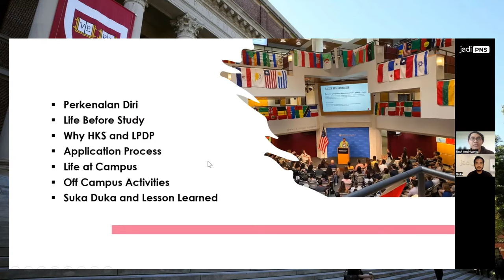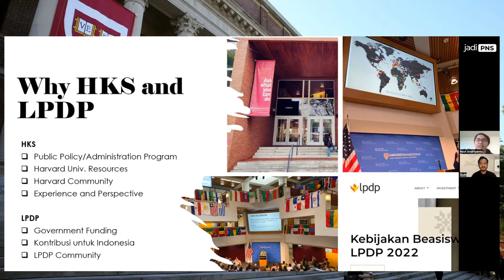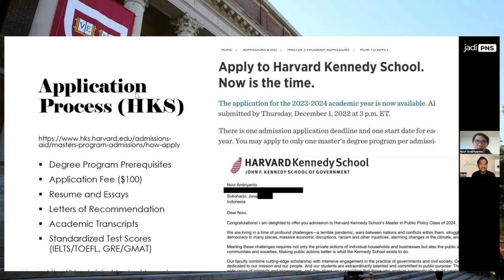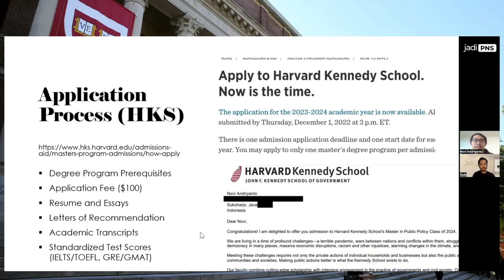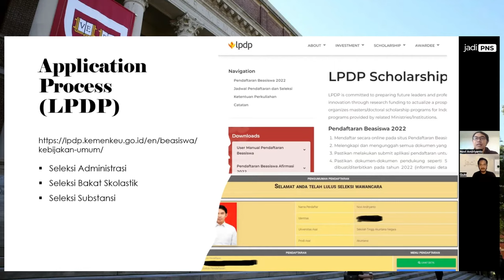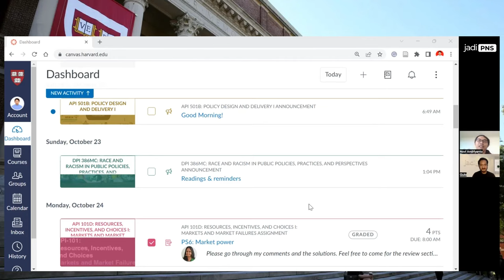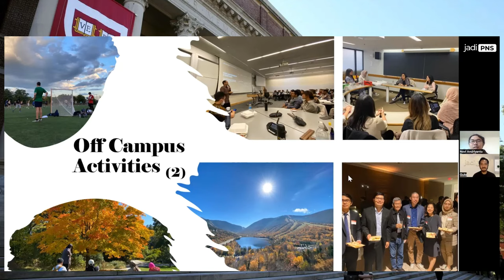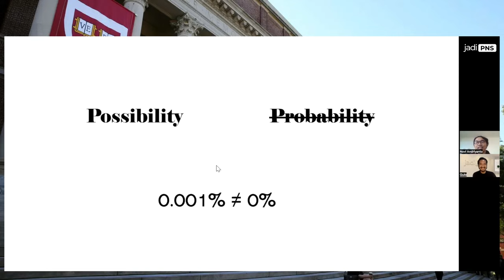Harvard Kennedy School, USA - Application, Scholarship, and Student Life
Speaker:
Novi Andriyanto
Master of Public Policy
Harvard University, United States of America

Host: @hellogulo Founder of Jadi PNS